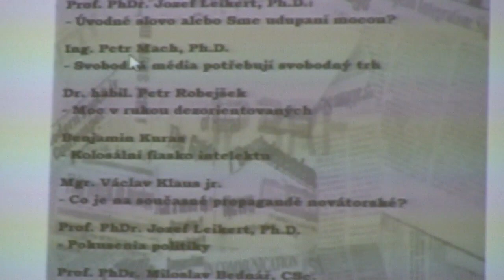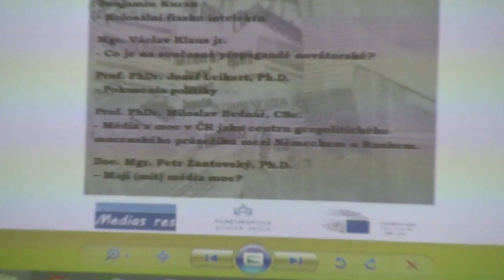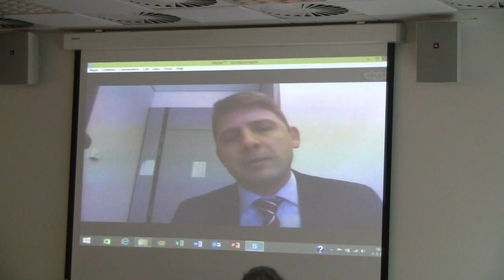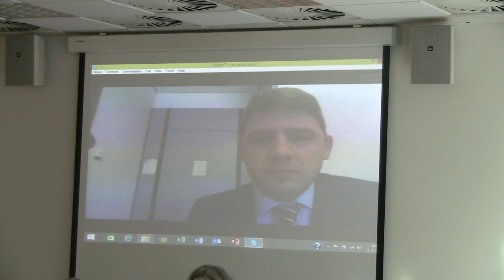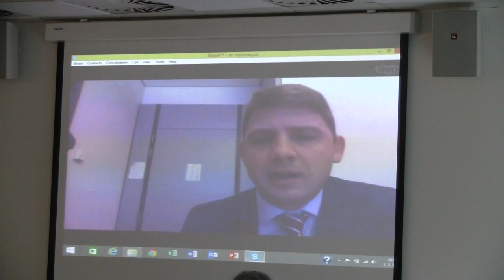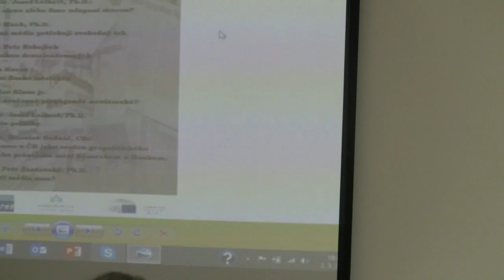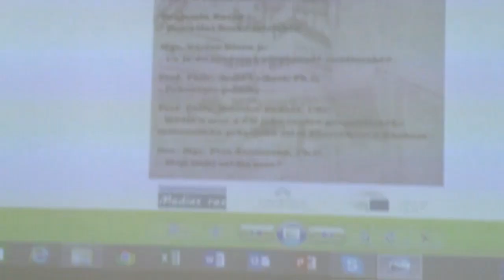Konference - Média a moc - 2.3.2017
Na konferenci v Evropském domě v Praze 2.3.2017 vystoupili: Petr Robejšek, Václav Klaus ml., Benjamin Kuras, Jozef Leikert, Miloslav Bednář, Petr Mach, Petr Žantovský.